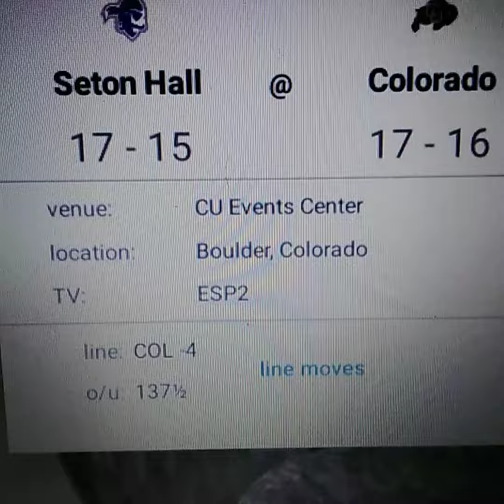Seton Hall vs Colorado College Basketball 3-14-23 Prediction Free Pick